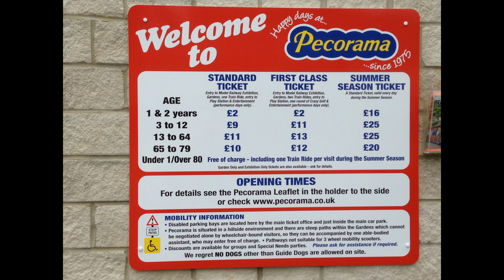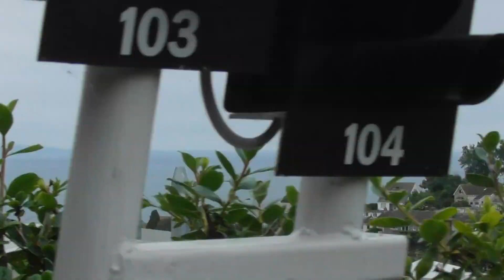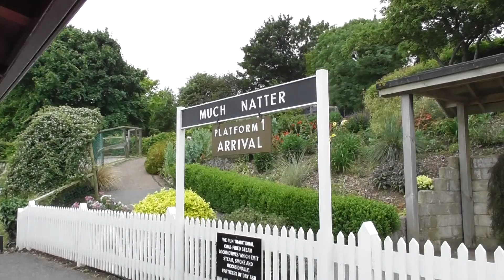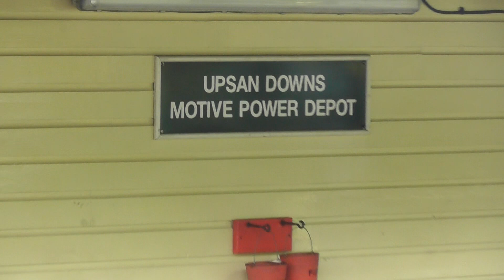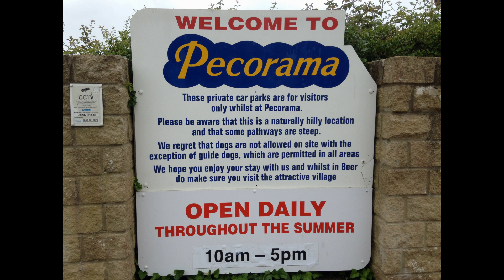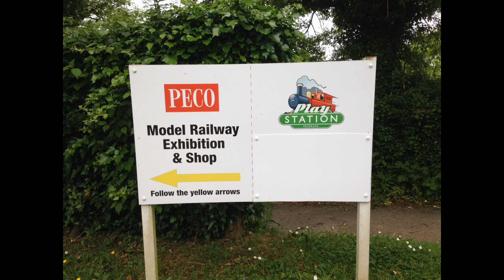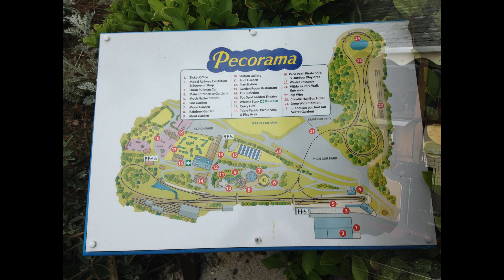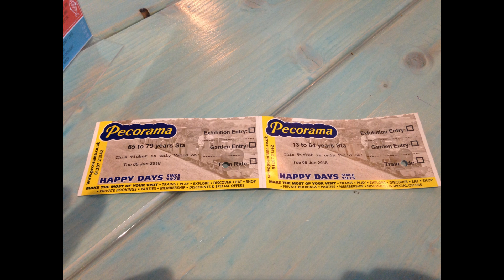A day out at Pecorama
On a not so sunny Wednesday 6th June we ventured east to the coastal town of Beer to visit Pecorama and have a trip on the famous light railway.